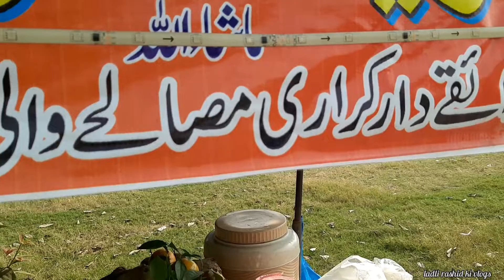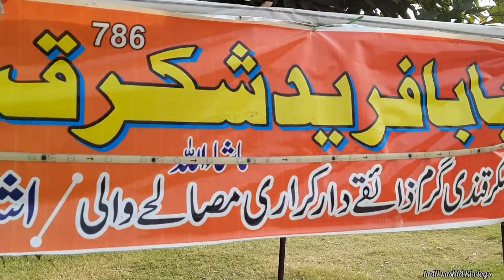Shakarkandi | Sweet Potato Snack | Roasted Sweet Potato | Shakarkandi Chaat | ladli rashid ki vlogs